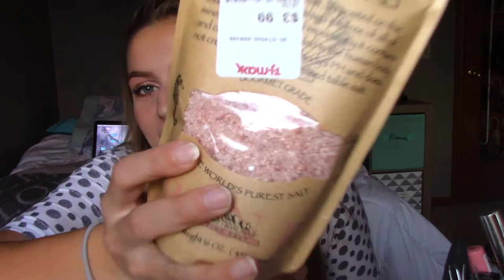Athletic Wear Haul//Try On+Life Update